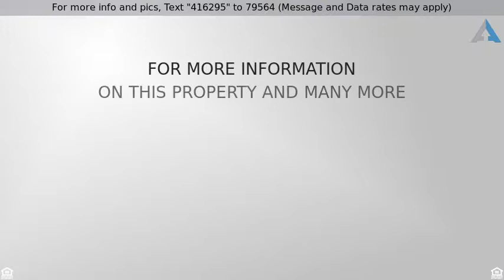Priced at $451,000 - 2024 Lambeth Way, Mission, TX 78572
Fine With Design. This magnificent 4 bedroom 4 bath home sits on spacious corner lot approx 1.81 of an acre. 3 car detached garage side entry. Elegant foyer with inviting formal living and formal dining. Family room adjacent to kitchen. Kitchen has custom cabinetry & granite countertops. Home has high decorative ceilings throughout. Split bedroom floorplan with inviting Travertine flooring that transitions well with the laminate wood flooring in bedrooms. Large covered patio.